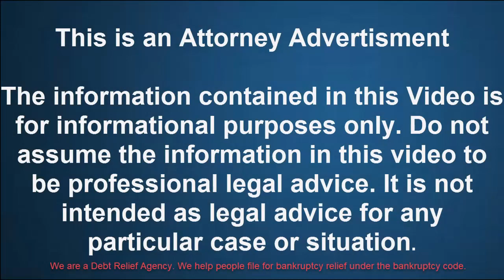Uncontested Divorce Attorney Short Pump VA - Fisher-Sandler No Fault Divorce VA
Are you in Short Pump Virginia and considering an uncontested divorce? Look no further than Fisher-Sandler! 👉For a flat fee of just $777👈, 🔥we take care of everything, allowing you to file quickly and easily from the comfort of your home🔥. No court appearances or office visits needed—we handle everything electronically and over the phone.📞

today to schedule your FREE consultation👈

What is an Uncontested Divorce in Short Pump Virginia

An uncontested divorce in Short Pump Virginia is a legal process where both parties involved mutually agree to end their marriage without significant conflict or disagreement. It often involves less time, cost, and emotional strain compared to contested divorces. In this video, we'll delve into the key aspects of uncontested divorce, including its definition, benefits, process, and important considerations.

Definition of Uncontested Divorce in Short Pump Virginia

Uncontested divorce refers to a situation where both spouses agree on all major issues related to the dissolution of their marriage, such as asset division, child custody, support, and alimony. It signifies a harmonious resolution without the need for a trial or court intervention to settle disputes.

How Much Does an Uncontested Divorce Cost in Short Pump Virginia?
🔥At Fisher-Sandler 👉For a flat fee of just $777👈

Benefits of Uncontested Divorce in Short Pump Virginia

✅Cost-Effective: Since there's no need for lengthy court battles or extensive legal proceedings, uncontested divorces are generally more affordable.

✅Time-Efficient: Resolving issues amicably can expedite the divorce process, saving time for both parties.
Reduced Stress: Minimizing conflict can significantly lower emotional stress and strain on everyone involved, including children.

✅Privacy: Uncontested divorces often maintain greater privacy as they don't involve public court proceedings.
Process of Obtaining an Uncontested Divorce

✅Mutual Agreement: Both spouses must agree on all terms of the divorce, including property division, child custody, visitation schedules, and financial support.

✅Documentation: Prepare and file legal documents, which may include a marital settlement agreement, parenting plan (if applicable), and financial disclosures.

✅Court Approval: Depending on your jurisdiction, the court may require a brief hearing to ensure both parties understand and consent to the terms of the divorce.

✅Finalization: Once the court approves the agreement, a final divorce decree is issued, legally ending the marriage.
Important Considerations

✅Legal Assistance: Even in uncontested cases, consulting with a family law attorney in Short Pump Virginia can ensure your rights are protected and all legal requirements are met.

✅Fairness: Both parties should strive for a fair and equitable division of assets and responsibilities, especially concerning children.

✅Communication: Open and respectful communication throughout the process is crucial for reaching a mutually acceptable agreement.

How Long Does It Take to Get an Uncontested Divorce in Short Pump Virginia?
It usually only takes around two months to complete an uncontested divorce in Short Pump Virginia.

Uncontested divorce in Short Pump Virginia offers a streamlined and amicable way to dissolve a marriage when both parties can cooperate and reach agreements without adversarial proceedings.

Office Locations:

Fisher-Sandler, LLC
12801 Darby Brook Ct #201
Woodbridge, VA 22192

Fisher–Sandler, LLC
3977 Chain Bridge Rd #2
Fairfax, VA 22030

Fisher-Sandler, LLC
8002 Discovery Drive, Ste. 422
Richmond, VA 23229

Fisher-Sandler, LLC
1930 William Street
Fredericksburg, VA 22401